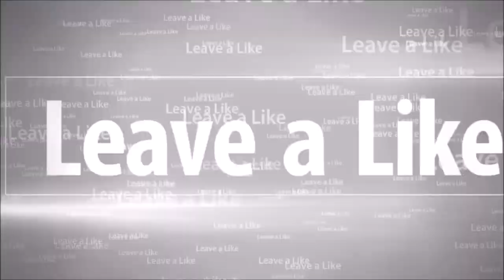Welcome to Bullworth Part 2 | Bully